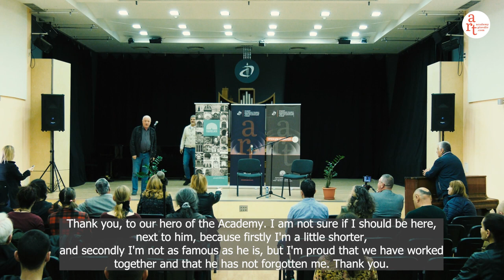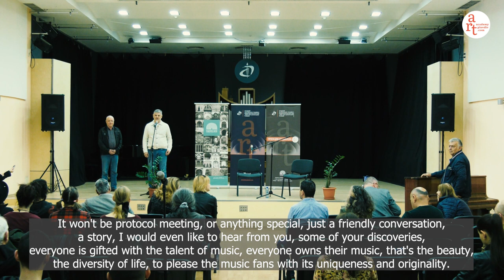Theodosii Spassov_Проекции на диалога Публична лекция на Теодосий Спасов_АМТИИ Пловдив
Проекции на диалога Публична лекция на Теодосий Спасов АМТИИ  Пловдив